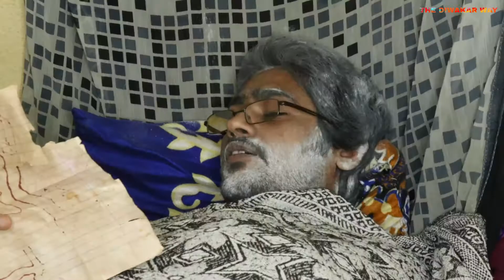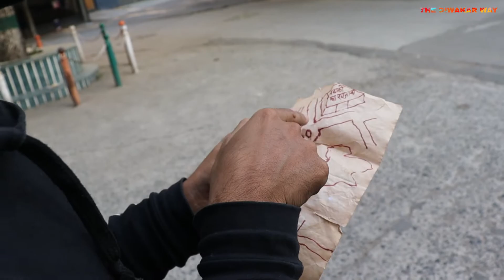fatako ka khajana | comedy video | THE DIWAKAR WAY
"THE DIWAKAR WAY TEAM"